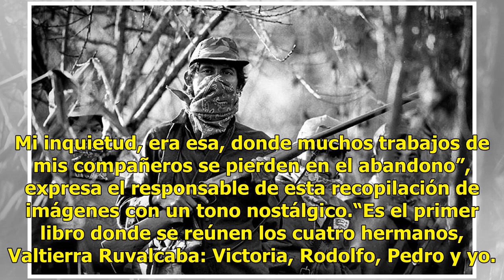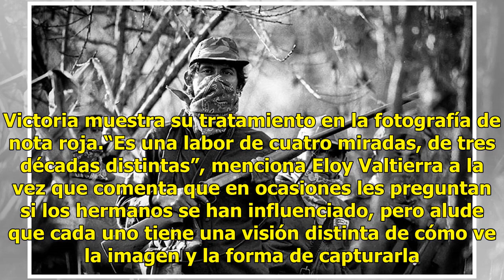Imágenes de fotoperiodismo, antídoto para no olvidar de los Valtierra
Cuenta Eloy Valtierra que cuando su hermano Pedro llevó por primera vez una cámara fotográfica a su casa, al ser él un niño, le pareció algo “mágico”. Ahí nació un enamoramiento por el oficio fotográfico que junto con sus hermanos, ha sido la mejor manera de resguardar la memoria y perpetuarla. Por ...